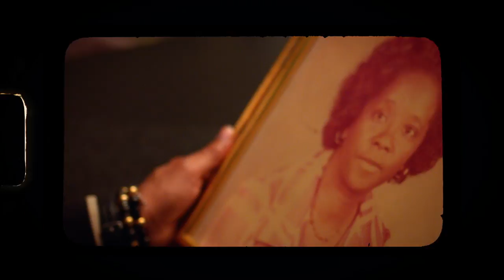Rhyan LaMarr - I Still Believe (feat. Don Benjamin, KC Wavey & Caleb Taylor)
As the tough year comes to an end, curator-artist-producer, Rhyan LaMarr brings a timely but familiar message of hope and light within the darkest of times. Fusing together R&B, Gospel and Hip-Hop in an uplifting and honest portrayal of celebration. Aiming to bring joy during the holiday season, in the middle of so much loss during a global pandemic. LaMarr still manages to bring truth and realism all while still uplifting listeners through music. "I Still Believe" which features Don Benjamin, Caleb Taylor, KC Wavey and Jack Red, addresses living through the pain to still find hope and celebrate another day.

- MUSIC CREDITS -
Music Produced by: Mod G., Jack Red
Additional Production: Lil Sharp
Additional Vocals: Amina Muhammad , Kia Rayford
Executive Producer: Rhyan LaMarr
Music Mixed by: Wrectify Music
Music Mixed & Mastered by: Jabari Rayford
Label: Red Guerrilla Music
Distributor: Amplify/Empire

- VIDEO CREDITS -
Director: Chris Jamerson, Rhyan LaMarr
Editor: Chris Jamerson
Colorist: Jennifer Gaida
Shot by: Tyrel Davis, Adam G. Key
Drone: JOHNNY Visuals
Producer: Rhyan LaMarr